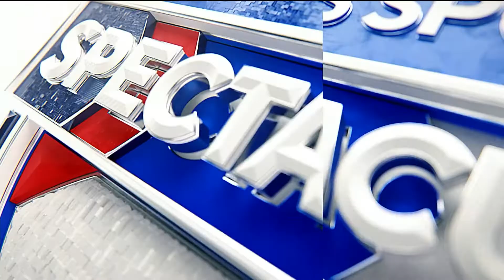CORNHOLE TEASER CBS